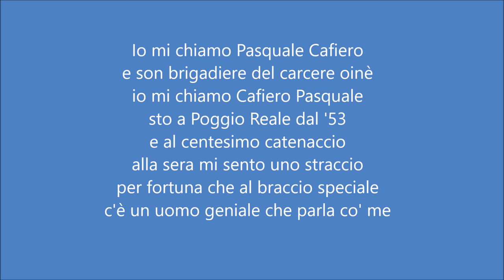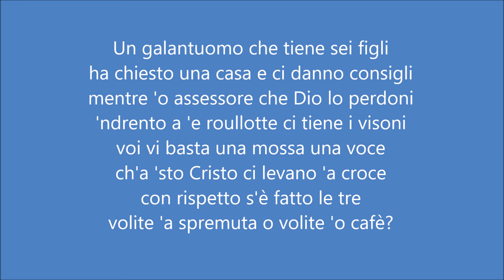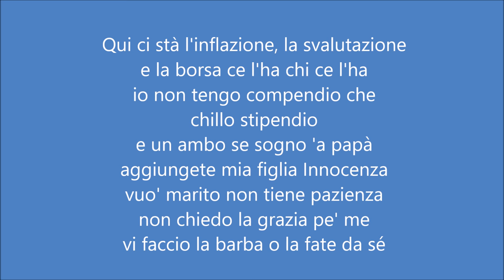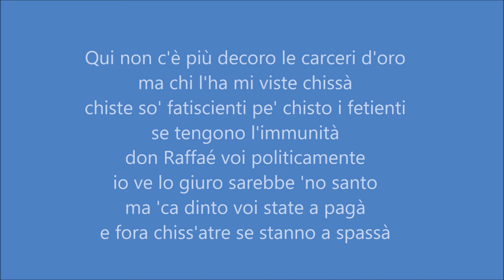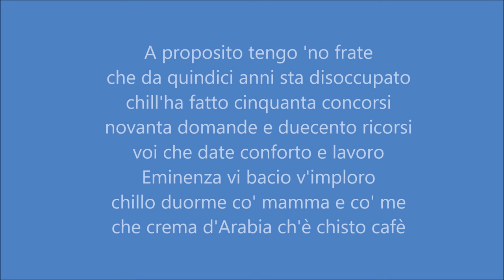Don Raffaé con testo - Fabrizio de André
"Don Raffaé", dall'album Le Nuvole di Fabrizio de André. Nel video è presente il testo, con le parole del testo in italiano (napoletano), utilizzabile anche per karaoke.
Testo:
Io mi chiamo Pasquale Cafiero
e son brigadiere del carcere oinè
io mi chiamo Cafiero Pasquale
sto a Poggio Reale dal '53

e al centesimo catenaccio
alla sera mi sento uno straccio
per fortuna che al braccio speciale
c'è un uomo geniale che parla co' me

Tutto il giorno con quattro infamoni
briganti, papponi, cornuti e lacchè
tutte l'ore cò 'sta fetenzia
che sputa minaccia e s'à piglia cò me

ma alla fine m'assetto papale
mi sbottono e mi leggo 'o giornale
mi consiglio con don Raffae'
mi spiega che penso e bevimm'ò cafè

A che bell'ò cafè
pure in carcere 'o sanno fa
co' à ricetta ch'à Ciccirinella
compagno di cella
ci ha dato mammà

Prima pagina venti notizie
ventuno ingiustizie e lo Stato che fa
si costerna, s'indigna, s'impegna
poi getta la spugna con gran dignità
mi scervello e mi asciugo la fronte
per fortuna c'è chi mi risponde
a quell'uomo sceltissimo immenso
io chiedo consenso a don Raffaè

Un galantuomo che tiene sei figli
ha chiesto una casa e ci danno consigli
mentre 'o assessore che Dio lo perdoni
'ndrento a 'e roullotte ci tiene i visoni
voi vi basta una mossa una voce
c'ha 'sto Cristo ci levano 'a croce
con rispetto s'è fatto le tre
volite 'a spremuta o volite 'o cafè

compagno di cella
precisomammà

Qui ci stà l'inflazione, la svalutazione
e la borsa ce l'ha chi ce l'ha
io non tengo compendio che chillo stipendio
e un ambo se sogno 'a papà
aggiungete mia figlia Innocenza
vuo' marito non tiene pazienza
non chiedo la grazia pe' me
vi faccio la barba o la fate da sé

Voi tenete un cappotto cammello
che al maxi processo eravate 'o chiù bello
un vestito gessato marrone
così ci è sembrato alla televisione
pe' 'ste nozze vi prego Eccellenza
mi prestasse pe' fare presenza
io già tengo le scarpe e 'o gillè
gradite 'o Campari o volite 'o cafè

compagno di cella
preciso mammà

Qui non c'è più decoro le carceri d'oro
ma chi l'ha mi viste chissà
chiste so' fatiscienti pe' chisto i fetienti
se tengono l'immunità

don Raffaè voi politicamente
io ve lo giuro sarebbe 'no santo
ma 'ca dinto voi state a pagà
e fora chiss'atre se stanno a spassà

A proposito tengo 'no frate
che da quindici anni sta disoccupato
chill'ha fatto quaranta concorsi
novanta domande e duecento ricorsi
voi che date conforto e lavoro
Eminenza vi bacio v'imploro
chillo duorme co' mamma e co' me
che crema d'Arabia ch'è chisto cafè